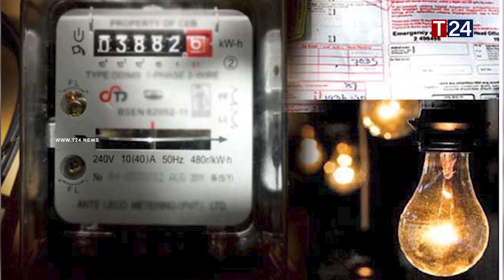30 வீதம் உயரும் மின்சார கட்டணம் - நள்ளிரவு அமுலாகும் சாத்தியம்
30 வீதம் உயரும் மின்சார கட்டணம்  - நள்ளிரவு அமுலாகும் சாத்தியம்